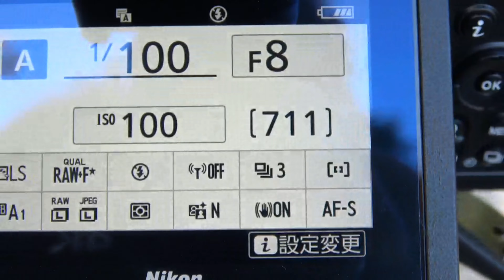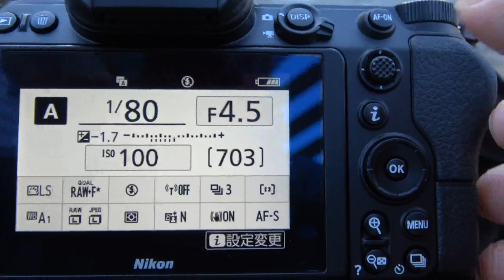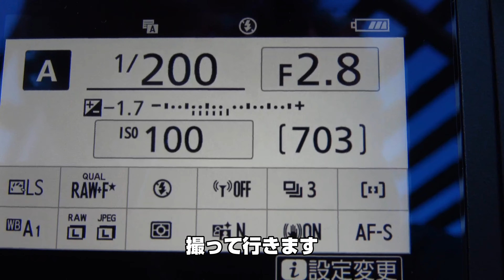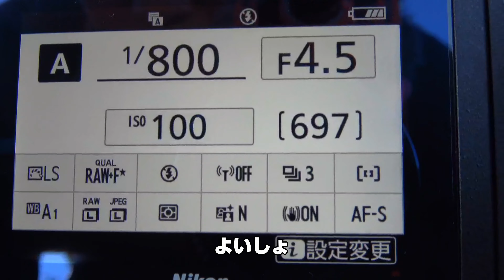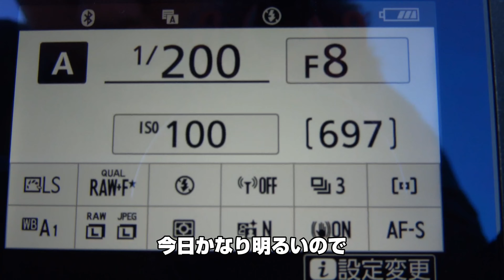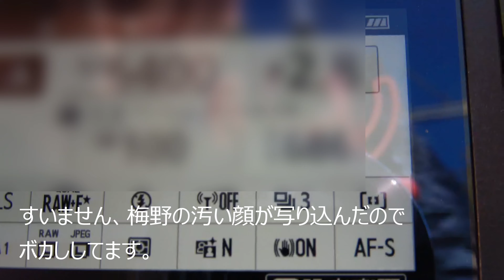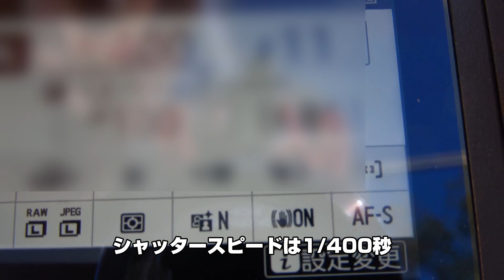#6【写真撮影のコツ】公園でのリラックスしたスナップ撮影方法！【初心者も安心の構図＆設定ガイド】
高知市の城西公園を舞台に、今回はもっと自由なスタイルでのスナップ撮影を楽しみました。

撮影のプレッシャーを感じず、周囲の自然や日常の瞬間をカメラに収める方法をシェアします。
構図や設定に囚われ過ぎず、リラックスして撮影することの楽しさを伝えたいと思います。

この撮影日は少々睡眠不足で、話が少し飛んだり長くなったりしてしまう場面もありますが、それも含めてのんびりと楽しんでいただければ幸いです。

スナップ撮影の醍醐味と、気軽に楽しむためのコツを、実際の公園撮影を通じてご紹介します。

【動画で得られる知識】

・公園でのスナップ撮影の魅力とは？
・プレッシャーを感じずに撮影するための構図と設定の基本
・リラックスして撮影する心構え

初心者の方でも、もっと気軽にカメラを楽しむためのヒントが満載です。美しい公園の景色を背景に、写真撮影の新たな楽しみ方を発見しましょう。

【関連動画】

「カメラ初心者向けの写真の撮り方」を分かりやすく動画で配信しています！
色んな写真の撮り方をご紹介していますので、参考になれれば幸いです。

Nikon Z9
NIKKOR Z 24-70mm f/2.8 S
Z TELECONVERTER TC-2.0x
MOUNT ADAPTER FTZ
AF-S NIKKOR 50mm f/1.8G
TAMRON 17-35mm F/2.8-4 Di OSD